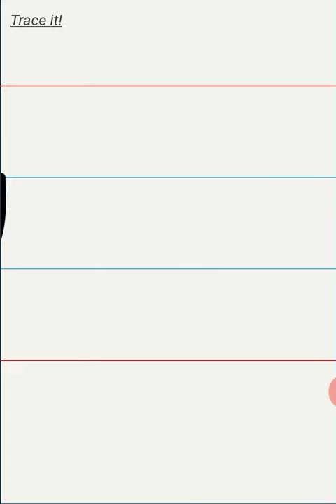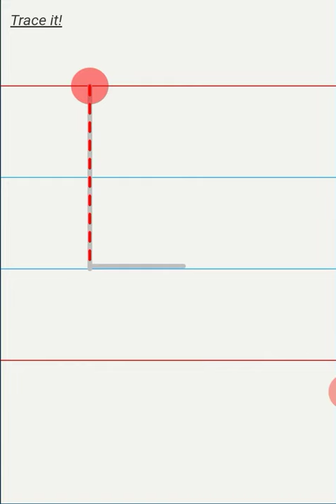Easy way of alphabetic handwritting practice for kids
Easy way of handwritting practice for kids
Alphabet s
Abcdefghijklmnopqrstuvwxyz
Total number of alphabets are 26
எழுத்து பயிற்சி
குழந்தை கல்வி
Basics
முதல் படி படிப்பு

App link
Pschool.in

Best kids learn
Easy learn
Fun learn
Kids educational basics
Education
Kg basics

Prekg basics
Quick study